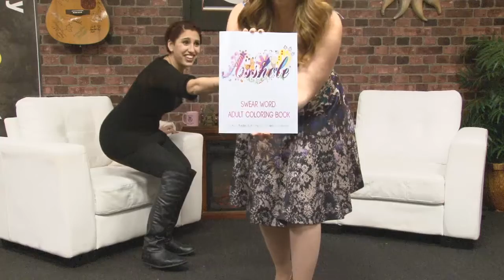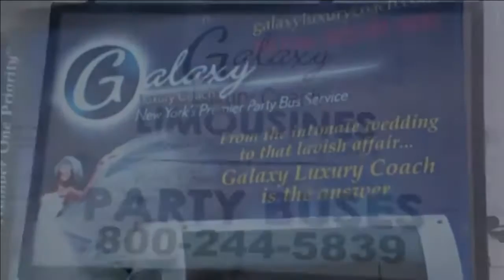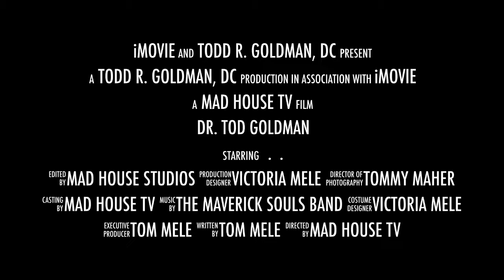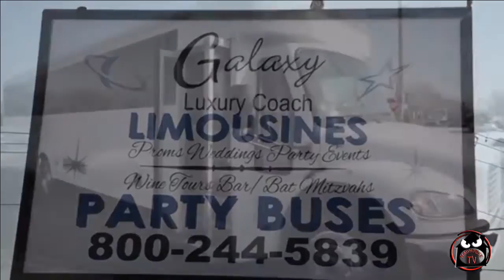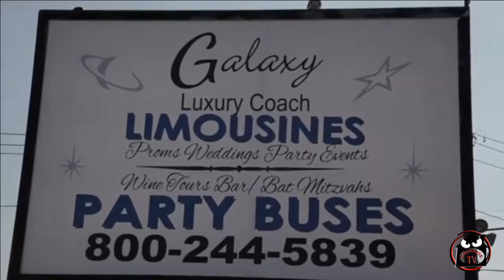Jack Simmons Returns